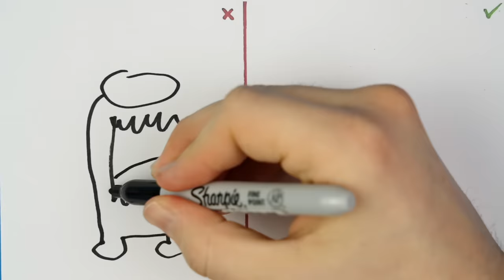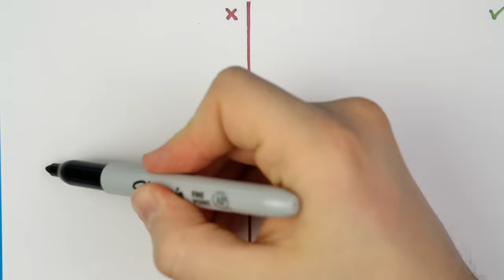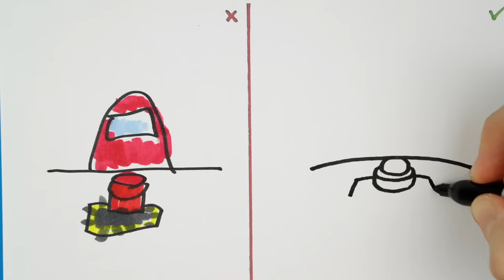6 COOL AMONG US CRAFTS TO PLAY AT HOME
Learn how to draw Among Us games and characters at home. And learn how to make AMAZING DIY Arts and Paper Crafts. Enjoy